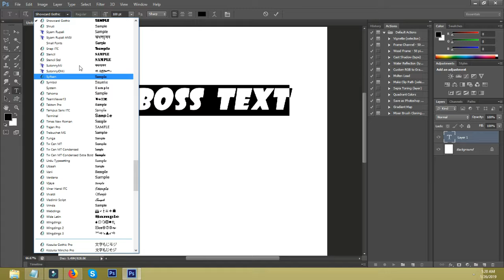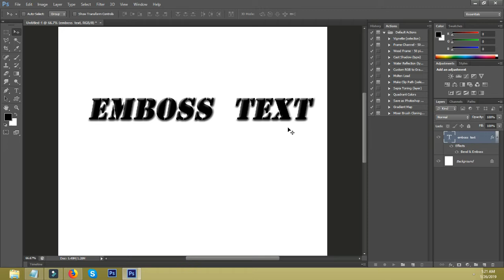How to emboss text in photoshop for beginners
emboss  text in photoshop.
bevel and emboss text in photoshop.